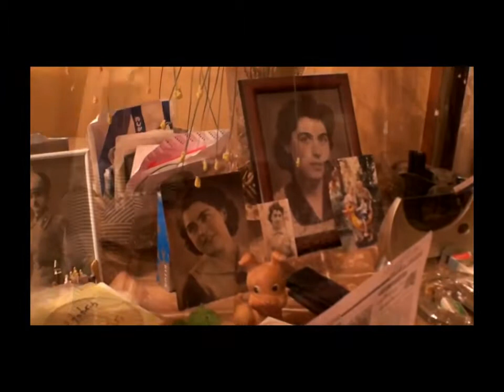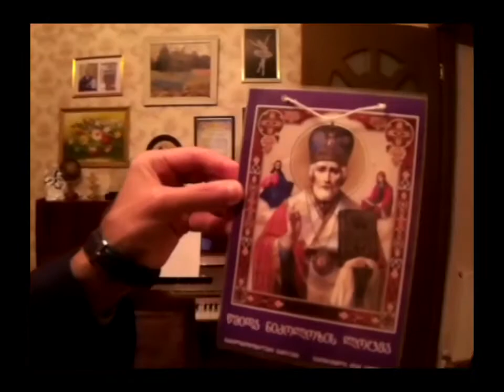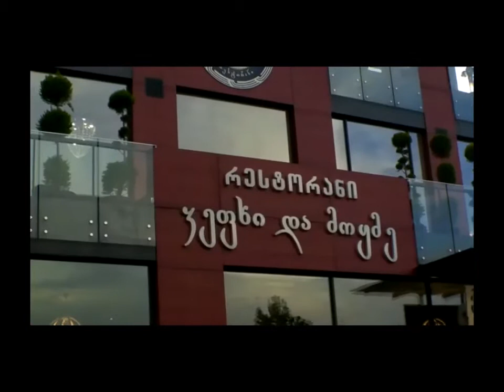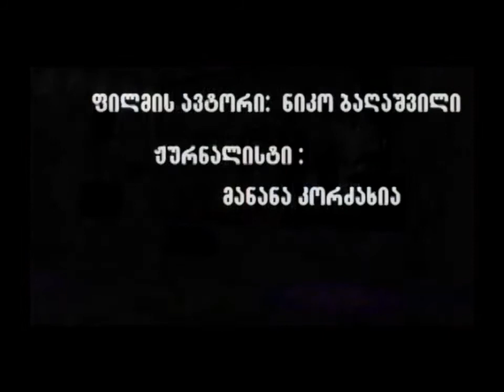ფილმი 'დროში აფერადებული ოცნება გოჩა ჭაბუკაიძე '